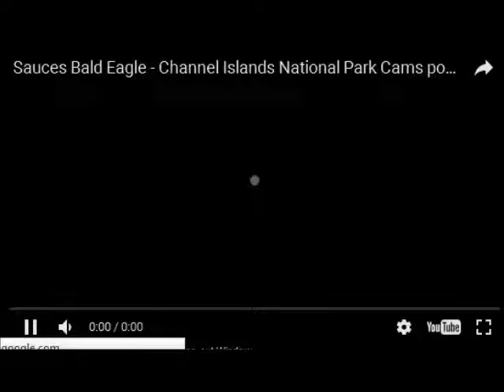A pair of jays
Jays on SC today before everything went haywire